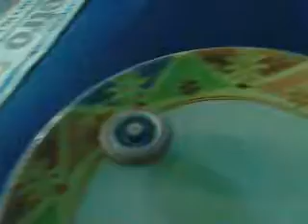Gravity destroyer VS Meteo L'drago